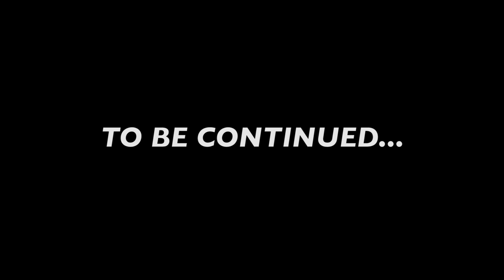Ice Fishing Mid Day Walleyes⎮Pt. 1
In this video we are ice fishing in Central Wisconsin for walleye and run into an amazing mid day bite, catching most of our fish on set lines.

Follow TDT Outdoors